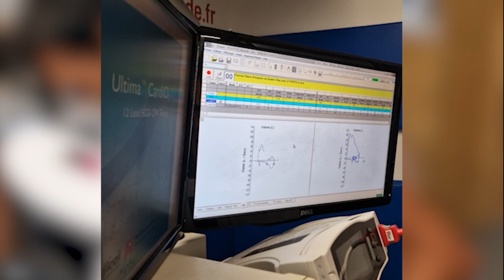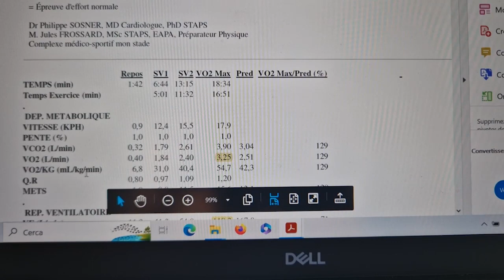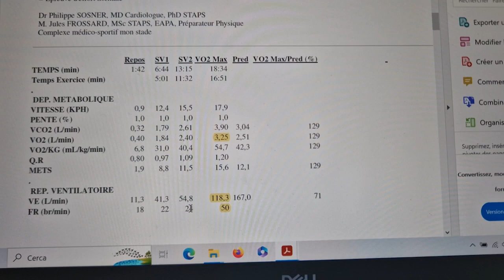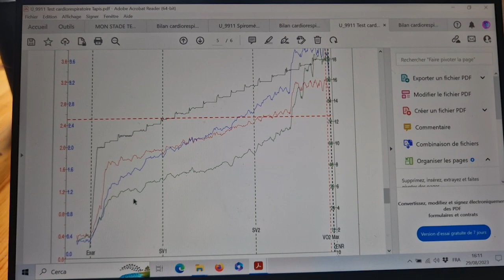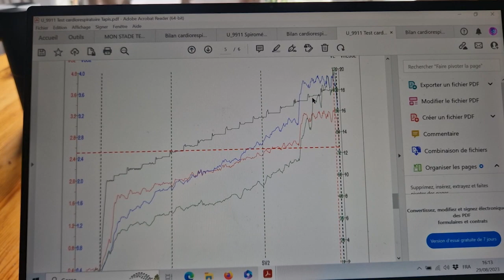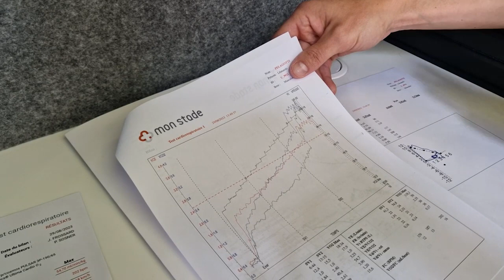Test d'effort cardiorespiratoire : Nouvelle étape du Défi Marathon de Leonardo Pelagotti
Dans cette vidéo, suivez Leonardo Pelagotti alors qu'il se prépare pour un défi incroyable : Courir un marathon en respirant exclusivement par le nez, avec joie, sans risque de blessures, et sans suivre les plans d'entraînement traditionnels. Uniquement grâce au pouvoir de la respiration (et de l’hygiène de vie).
👉 Pour suivre les aventures de Leo, rejoignez notre groupe Facebook "1 mois pour se RENFORCER!

👟 Aujourd'hui, Leo nous emmène chez Mon Stade, où il a réalisé un test d'effort cardiorespiratoire sur tapis roulant en respirant uniquement par le nez. Pourquoi ? Pour évaluer son VO2 max, un indicateur clé de sa condition physique, et ainsi construire un programme d'entraînement sur mesure pour son défi.

Au cours de ce test, l'équipe de Mon Stade a mesuré sa VMA à 18 km/h et son VO2 max à 55 l/min/kg, des données cruciales pour son objectif ambitieux.

C'est le deuxième test qu'il effectue avec Mon Stade, et dans cette vidéo, il partage son expérience et les résultats obtenus.

Si vous êtes curieux de découvrir comment la respiration peut jouer un rôle central dans la préparation d'un marathon et comment Leo se prépare pour son défi, ne manquez pas cette vidéo !

🎥 Pour revivre son premier test d'effort et en apprendre davantage sur l'importance de la respiration, cliquez

STAGES WIM HOF
Envie de découvrir la Méthode Wim Hof ?
Rejoignez l'un de nos prochains stages Wim Hof pour accéder à tous ses bienfaits en toute sécurité ! 👉 Découvrez nos prochaines dates ici :

RESSOURCES GRATUITES
⏰ 5 minutes pour évaluer l’efficacité de votre respiration :

LIVRE & FORMATION DE RESPIRATION
Tome 1 : La Respiration pour la Maîtrise de Soi

5. PARTAGEZ autour de vous 💪